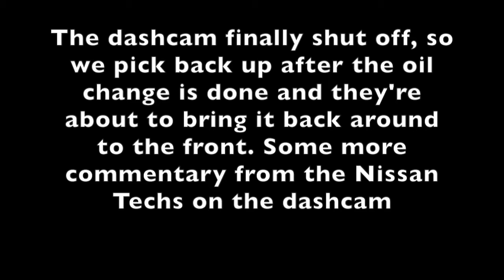First Oil Change + Funny Nissan Techs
Only got the Rogue barely 3 months ago and It's time for the first 5000 mile oil change. Having a dashcam rolling when they take over makes for a good video.